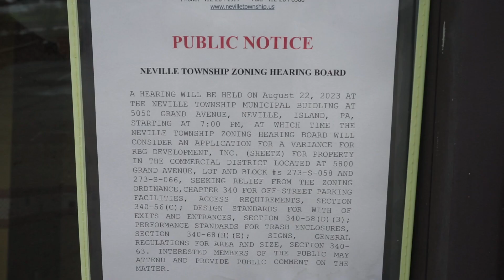Photowalk | Abandoned Kings | Sony A7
Photo/Video Camera
Photo/Video Lens
Outdoor Audio Recorder
Narration Recorder